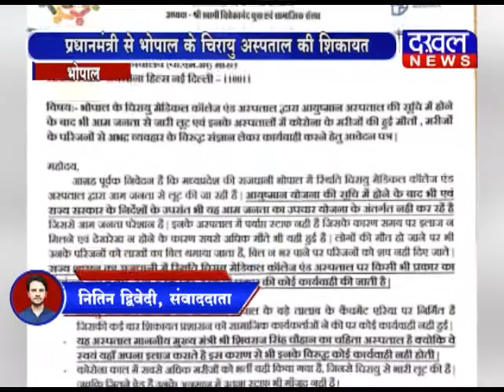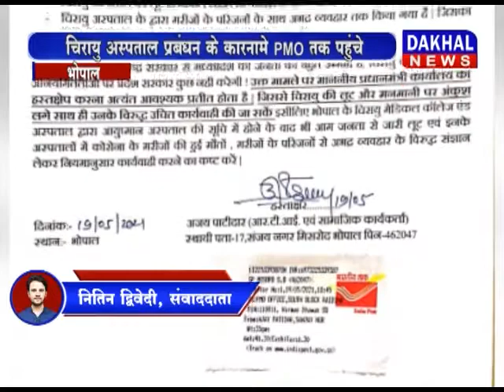प्रधानमंत्री से भोपाल के चिरायु अस्पताल की शिकायत भोपाल चिरायु PMO अजय_पाटीदार DAKHAL NEWS//